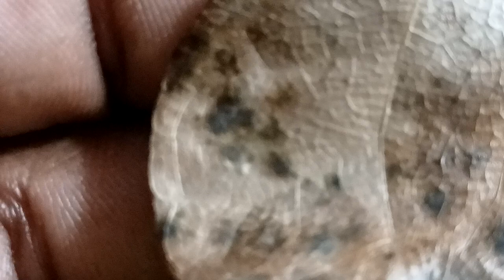no sex shortage Wei see more ass than a toilet seat does... on Friday night & if you aren't legally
married pack your shit! Period! 1man & 1woman no xceptions!